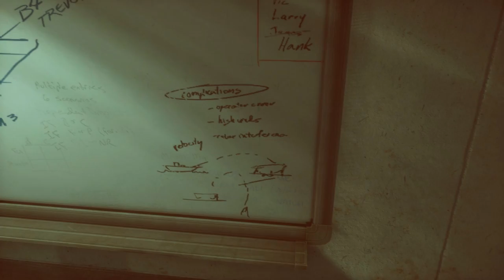Top 10 Campaign Easter Eggs ★ Battlefield 4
🔻 Special thanks to:
Actor
Every
Air